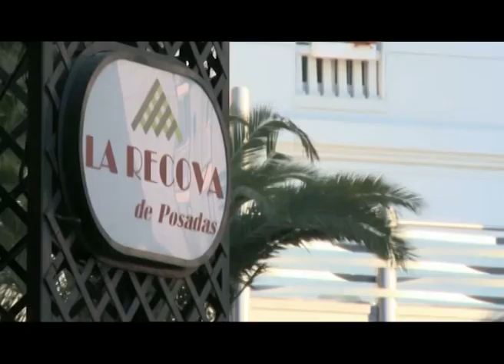Donna Moda 14 de Mayo 2016